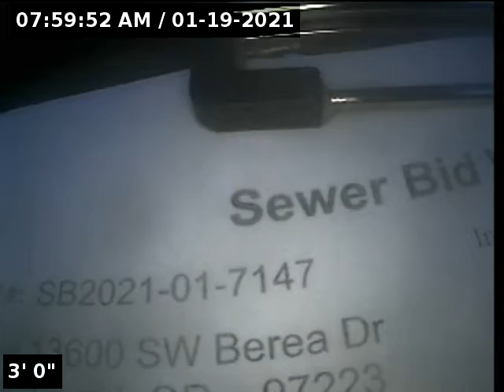13600 sw berea dr